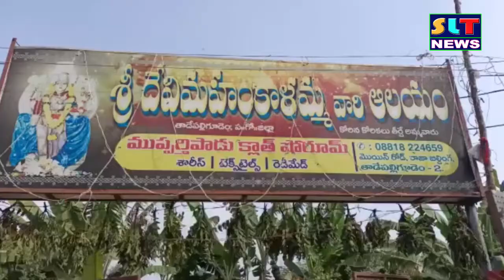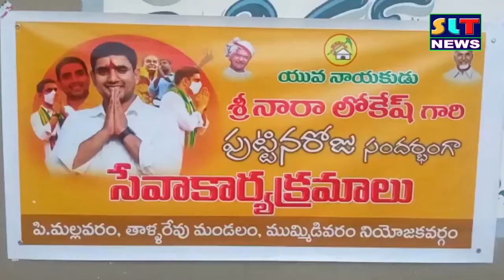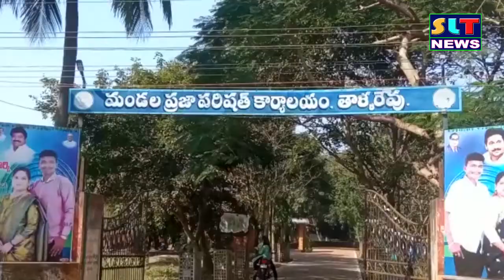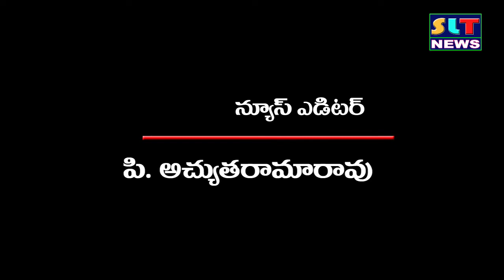SLT NEWS EAST GODAVARI 23 01 2022